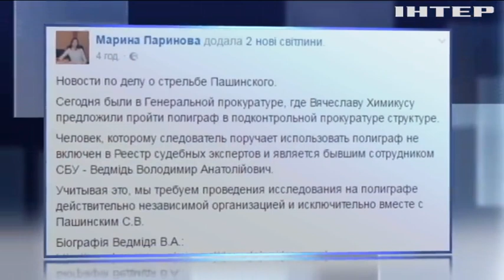Дело Пашинского: Химикус готов пройти полиграф вместе с депутатом